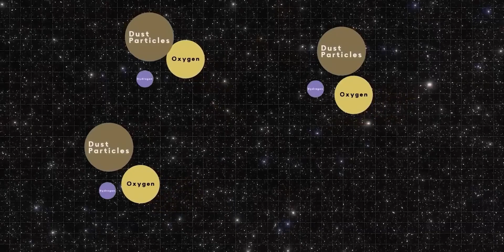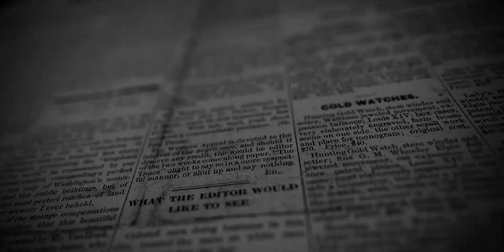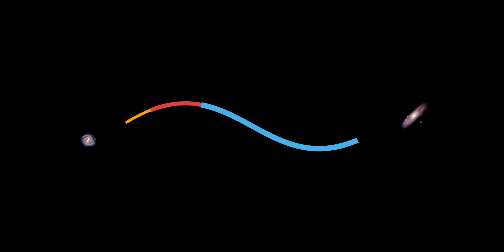A Weird Object near the Andromeda Galaxy has Stunned Everybody!!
1. Our videos have no negative impact on the original works.
3. Our videos are transformative in nature.
4. We use only the audio component and tiny pieces of video footage, only if it's necessary.